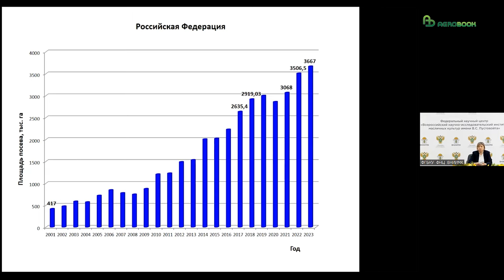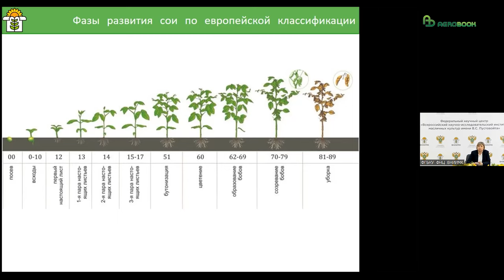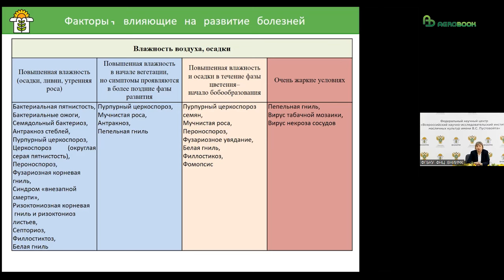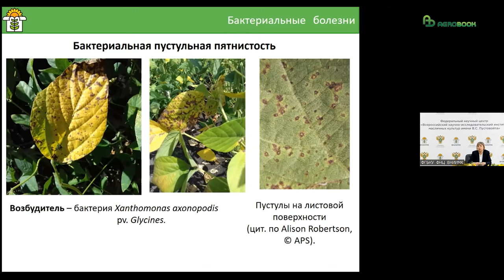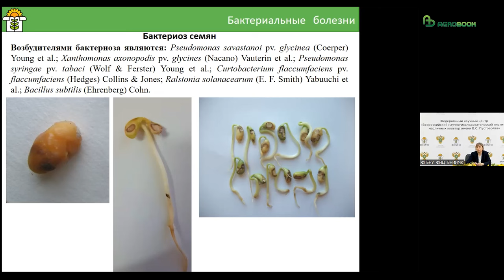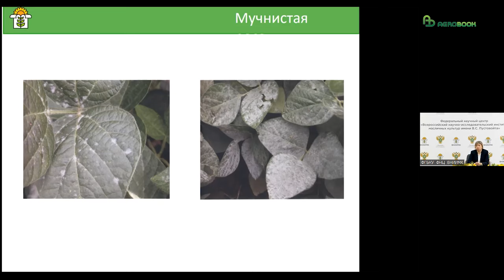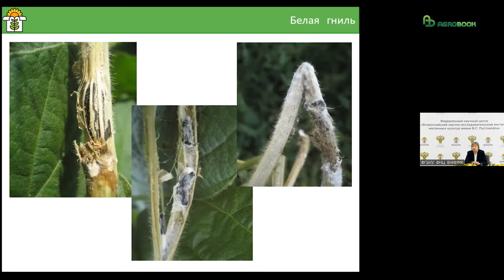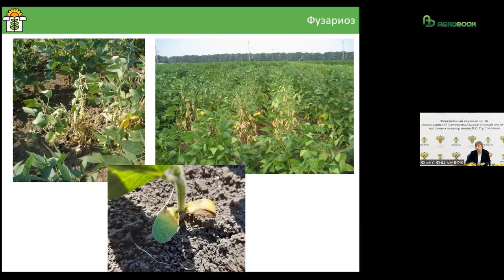Болезни сои: как распознать и предупредить | ВНИИМК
Чем может болеть соя и как не спутать инфекцию с дефицитом питания? Об этом рассказала ведущий научный сотрудник ФГБНУ ФНЦ ВНИИМК, канд. биол. наук Галина Саенко.

ООО "БИОНА" - Группа компаний «Биона» – динамично развивающееся международное предприятие, специализирующееся на разработке и производстве биологических препаратов для растениеводства и животноводства.
ООО "Биотехагро" - разработка и производство микробиологических препаратов для животных и растений.
ООО "Смарт Грэйд" - российский завод-производитель фотосепараторов и линий очистки и сортировки "Сапсан" для сельскохозяйственных культур.